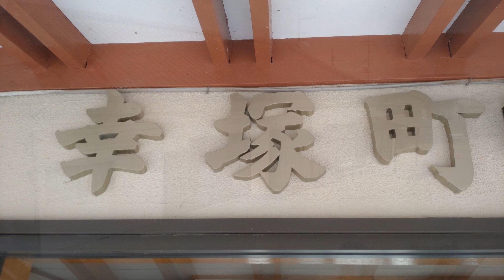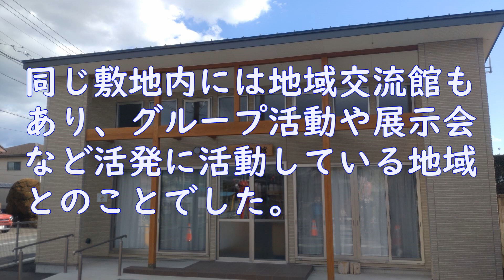桂萱公民館オンライン講座 桂萱地域発見シリーズ「え！そうだったの・・？」【幸塚町編】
◇事業名：桂萱公民館オンライン講座
　　　　桂萱地域発見シリーズ「え！そうだったの・・？」【幸塚町編】

◇主催：前橋市桂萱公民館

◇内容：オンライン講座（市公式YouTube）にて、幸塚町の地名の由来について調査した内容を動画にて配信いたします。とても興味深い調査結果となりました。